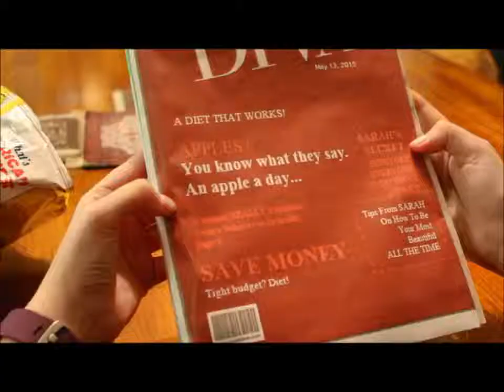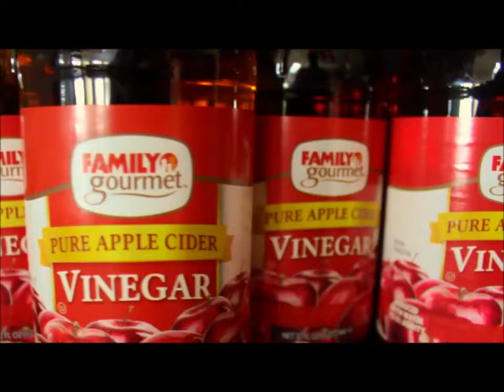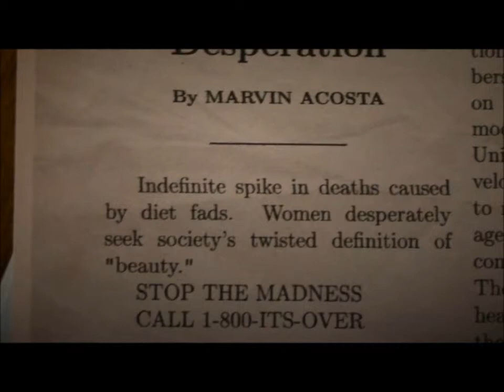B F A Portfolio Submission BEAUTY HD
Society labels our minds with a preset notion of what qualifies a person as "beautiful." Often times, women will go too far trying to achieve the results of fitting into these manufactured, stereotypical molds. Dangers to physical health, mental health, and even fatalities often result in extreme yearning to belong to society's pressure of needing to change and conform. This dark-humored short film aims to raise awareness and shock viewers as they realize the true motive behind women and their dieting fads and how far they are willing to go.